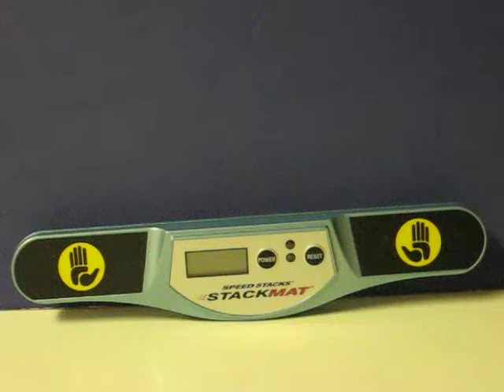Sale Item Demo - Speed Stacks StackMat Sport Stacking Timer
Quick demo for a Sport Stacking timer goping up for sale.